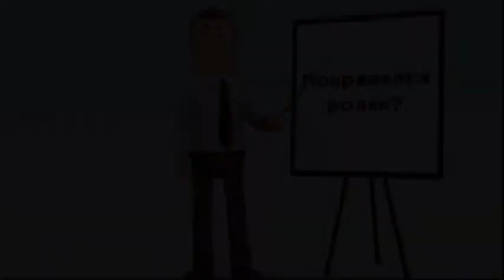Почему Азербайджанцы не били по боевым складам